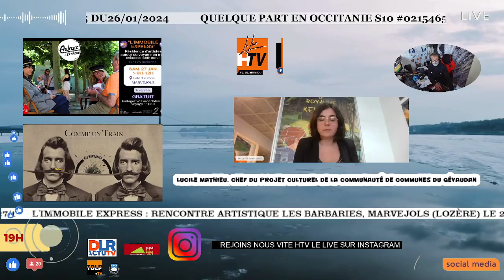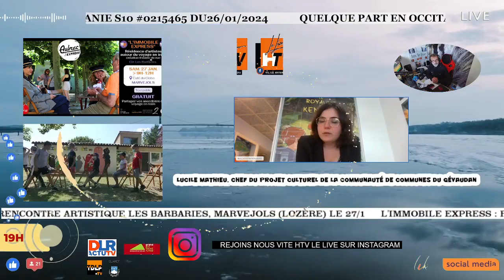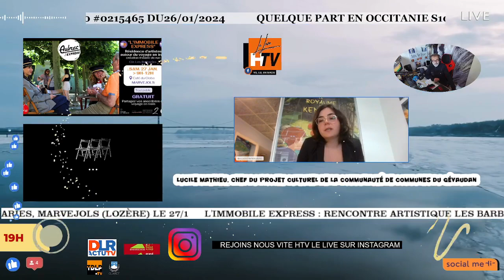L'immobile express : rencontre artistique les barbaries, Marvejols (Lozère) le 27/1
Interview Lucile Mathieu, Chef du projet culturel de la communauté de communes du Gévaudan